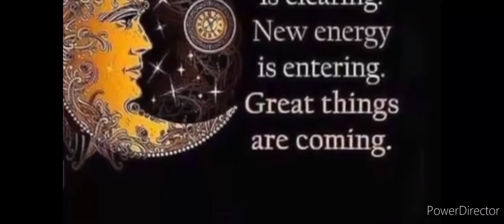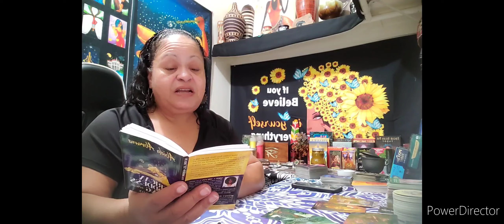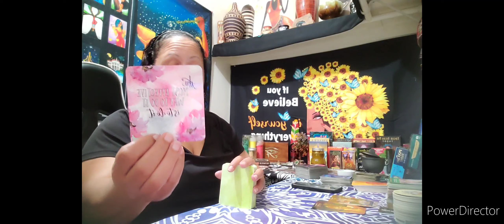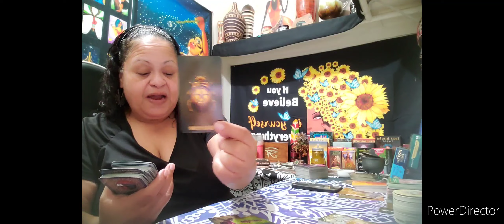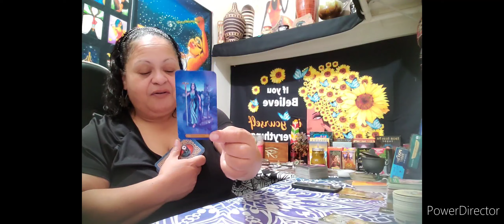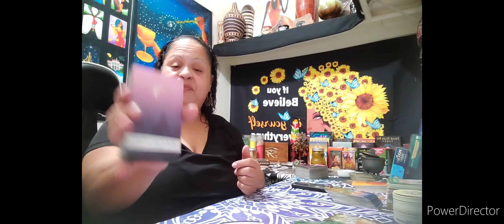October 18, 2022